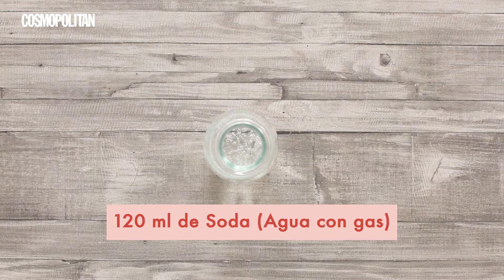Recetas de una chicaCosmo: Mojito | Cosmopolitan España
Se acerca el veranito y a nosotras nos encanta disfrutar de un buen mojito, delicioso, fácil y refrescante. Disfruta de nuestra receta de mojito, tardarás menos de 3 minutos en hacerlos y se convertirán en los protagonistas de una gran velada con amigos. Coge lima, hierbabuena y un buen ron y disfruta de este refrescante cocktail.